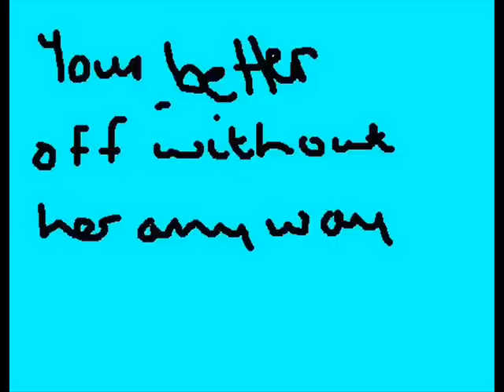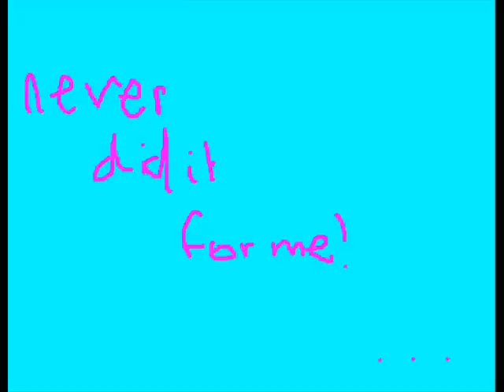Arctic Monkeys - Bigger Boys and Stolen Sweethearts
Bigger Boys and Stolen Sweethearts as told by me, in groovy pics :)